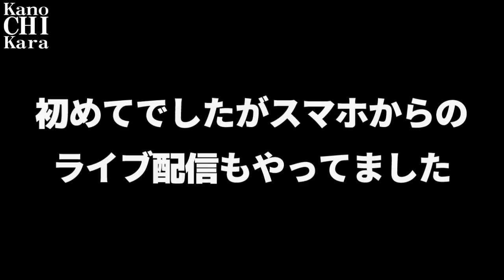【冬キャンプ】お手軽ソロキャンプ/天下一品/つみれシチュー【ラーメン】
久しぶりのソロキャンプは、初めての冬のキャンプ。
今回はメインの料理としてお持ち帰りした天下一品をいただきます。
焚き火で温まりながら食べるラーメンは最高で、屋台で食べてるみたいでした。

Lazo シングルバーナー

気付けば手作りでDIYした物が増えたように思います。
キャリーワゴンを改造した自作テーブル、ニトリスキレット用のレザーカバー、100均で買ったフライ返し用のレザーカバー、そしてシングルバーナーのガスに使っているカバー。
レザークラフトもまだまだ初心者レベルですが、色んな物をもっと作りたいと感じました。
自作の物に囲まれてるのって結構嬉しいもんです。

この日は初のスマホからのライブ配信もしたので、充実したキャンプになりました。
しかし火が消えると寒かった…！

まだテントは購入出来ていないので、初めてのソロキャンプ同様車中泊で過ごしました。